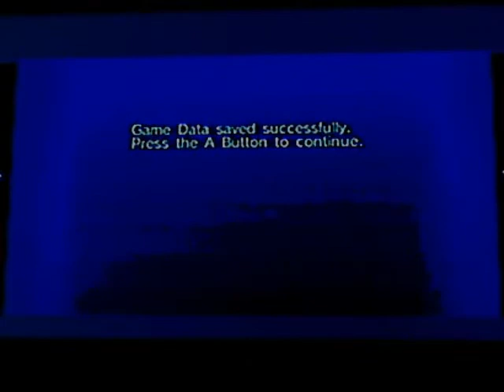Sonic Riders - Run Through - Part 11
I fail at a stage, part 3 (also includes Digital Dimension)